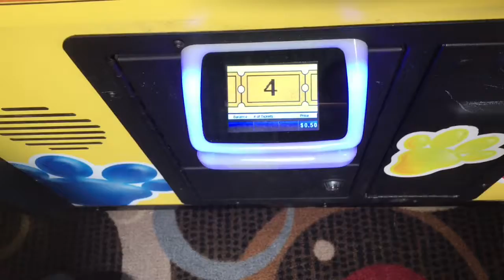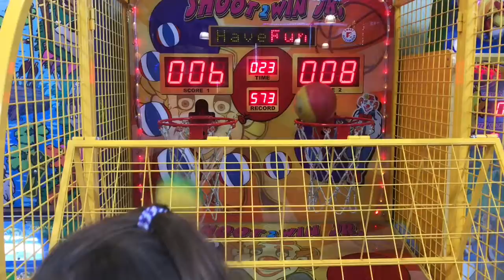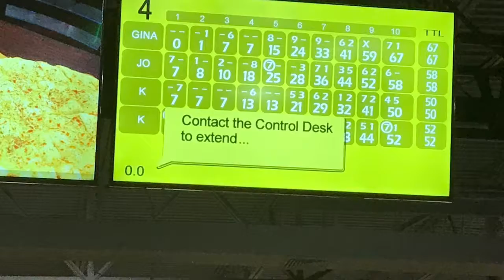Happy Birthday Kayla/ Utah Part 1